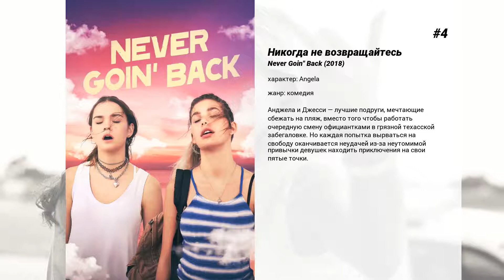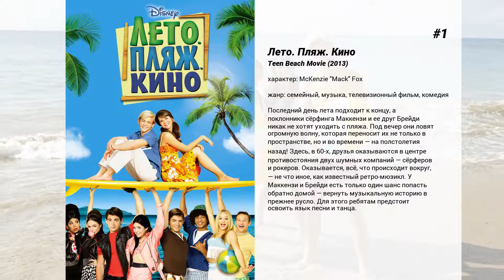Лучшие фильмы Maia Mitchell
6. Наше последнее лето
Группа школьников собирается вместе, чтобы провести последнее совместное лето перед переездом и поступление в колледж. Ребята стараются взять от этих дней все: нагуляться с друзьями, найти общий язык с родителями и признаться в любви тому самому человеку. Все это поможет найти себя перед ключевыми переменами в жизни.

5. Философы: Урок выживания
В международной школе в Джакарте таинственный учитель философии в качестве выпускного экзамена предлагает 20 студентам провести эксперимент. Этот опыт будет самым экстремальным, с которым они когда-либо сталкивались.  Используя только силу логики, студенты должны выбрать, кто из них будет достоин получить место в подземном бункере — единственном месте, где можно спастись от приближающейся ядерной катастрофы. Бункер рассчитан на десять человек, а значит, тех, кого не выбирают, ожидает жестокая смерть. Реальность классной комнаты эффектно перетекает в воображаемый, но в то же время пугающий мир надвигающегося апокалипсиса…

4. Никогда не возвращайтесь
Анджела и Джесси — лучшие подруги, мечтающие сбежать на пляж, вместо того чтобы работать очередную смену официантками в грязной техасской забегаловке. Но каждая попытка вырваться на свободу оканчивается неудачей из-за неутомимой привычки девушек находить приключения на свои пятые точки.

3. Лето. Пляж 2
День за днем ребята загорают, катаются на серфе и радуются солнышку. Они ни о чем не заботятся до последнего дня каникул. Когда же приходит пора вернуться, друзья понимают, что не могут этого сделать. Пляж оказывается зачарованным местечком. Кто-то здесь исчезает на время, а кто-то просто становится обладателем 'мультяшного' голоса. Ребята понимают, что им вновь придется создать и продемонстрировать уникальный мюзикл. Но как это сделать, если один из мальчиков пропал, а одна из девочек начала пищать, как мышка? Компании придется уговаривать обитателей магического пляжа. Такие переговоры — совсем непростое дело.

2. Жаркие летние ночи
Одним летом обычный подросток Дэниэл знакомится с главным бунтарем города, который затягивает паренька в наркоторговлю. Ко всему прочему, Дэниэл еще и влюбляется. Так, в короткие сроки его жизнь переворачивается с ног на голову.

1. Лето. Пляж. Кино
Последний день лета подходит к концу, а поклонники сёрфинга Маккензи и ее друг Брейди никак не хотят уходить с пляжа. Под вечер они ловят огромную волну, которая переносит их не только в пространстве, но и во времени — на полстолетия назад! Здесь, в 60-х, друзья оказываются в центре противостояния двух шумных компаний — сёрферов и рокеров. Оказывается, всё, что происходит вокруг, — не что иное, как известный ретро-мюзикл. У Маккензи и Брейди есть только один шанс попасть обратно домой — вернуть музыкальную историю в прежнее русло. Для этого ребятам предстоит освоить язык песни и танца.